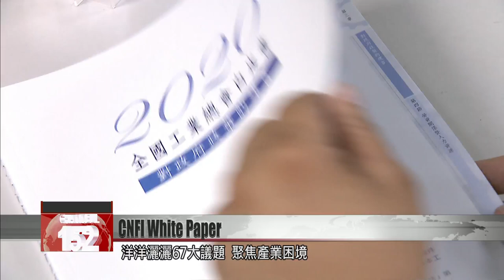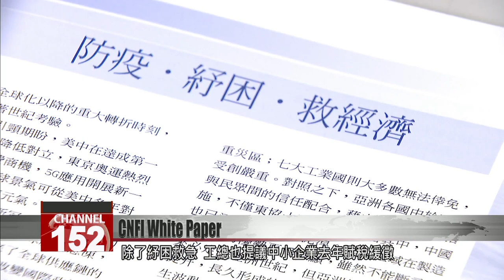Taiwan industry group releases 2020 white paper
The Chinese National Federation of Industries, a leading Taiwanese industry group, released its annual white paper on Tuesday. It contains business leaders’ suggestions for the central government, which include a third bailout program and the retention of nuclear power as an energy option. The CNFI said that amid softening global demand for Taiwan’s exports, manufacturers are bracing for hard impact in the second half of the year.

Amid a pandemic, the CNFI released its 2020 white paper. It explores 67 issues and the challenges faced by Taiwan’s industries.

Wang Wen-yuan
CNFI chairman
With the rapid shrinking of global demand, the government should be cautious in dealing with the severe impact on Taiwan’s manufacturing sector and its job market. The government needs to tend to both public health and economic development.

The group describes the U.S.-China tech war and the pandemic as a “double typhoon” hanging over Taiwan. It says the twin storms will be a test to Taiwan’s politics and its economy.

Tsai Lien-sheng
CNFI secretary-general
From the first bailout to the third, I feel that resources have been spent across many small parts of the problem. I think this approach has weakened the government’s relief. The third bailout is still under review at the Legislative Yuan. We hope that its execution will be accelerated, and that the money will be spent in a worthwhile way.

The group said that if the third bailout is not passed, mass layoffs and closures in the traditional sectors are likely in the second half of the year.

Tsai Lien-sheng
CNFI secretary-general
In the third and fourth quarters, I think industries will continue to be under a lot of pressure. I’ve had a visit from the association of sewing machine manufacturers. They discussed the view from their side. They said that if this drags on much longer, they may not be able to hold out. They’ll have to put workers on furlough. They’ll have to let them go. We think that NT$80 billion might not be enough. There are some who are asking for a fourth bailout scheme.

Besides appealing for a third bailout, the group recommended tax relief for small and medium-sized businesses, comparable to those granted last year. The group also asked for enhanced access to corporate financing, as well as the retention of nuclear power as a backup energy source in case of a shortage.